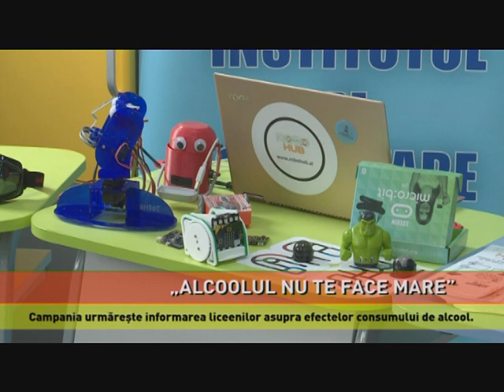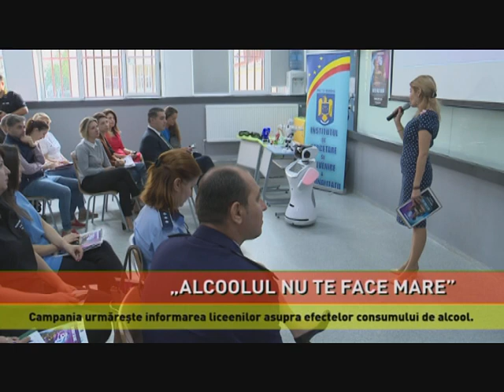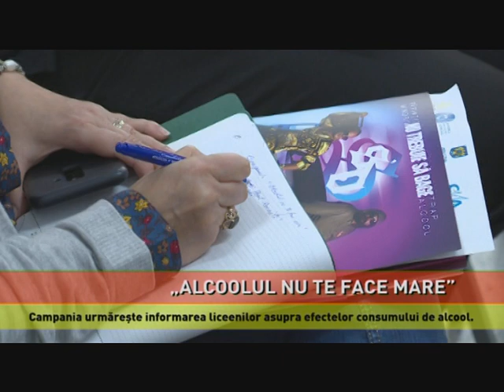Fara alcool pentru minori